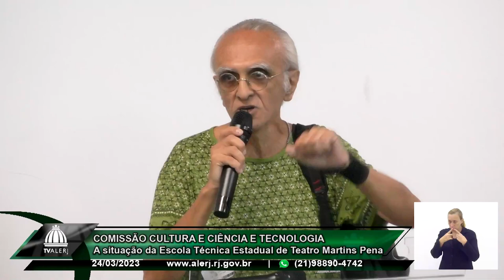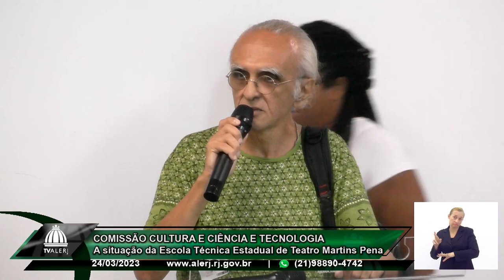Com. Cultura e Ciência e Tecnologia - Escola de Teatro Martins Pena